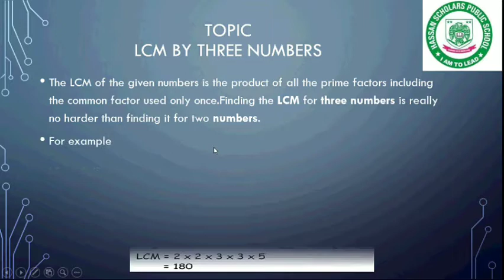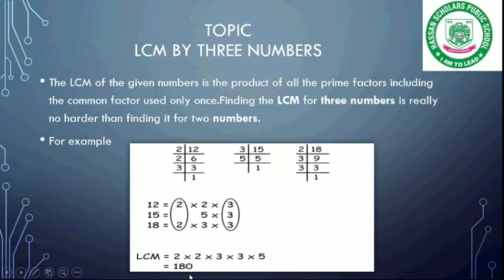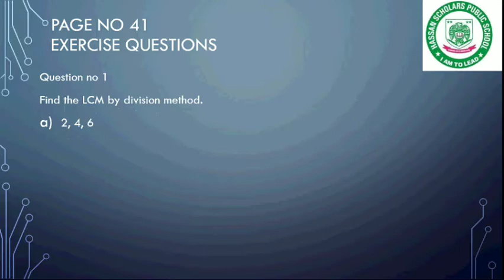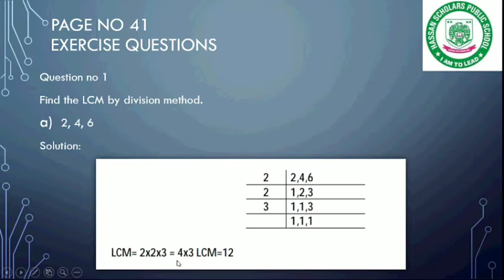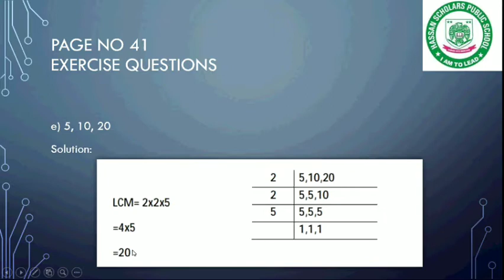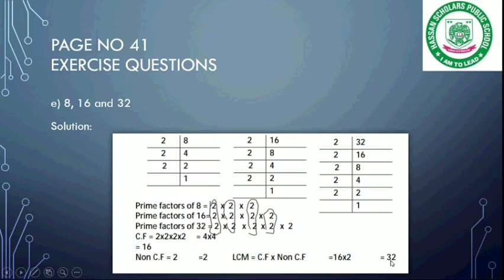lecture no 18,lesson no 2 math 5th Get Ahead progressive